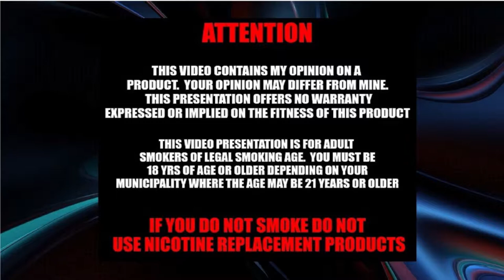Cinnamon Coke Review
Today we review the new, limited edition Cinnamon Coke.  The classic coke infused with spicy cinnamon notes.

Channel Links

Advocate for your right to vape